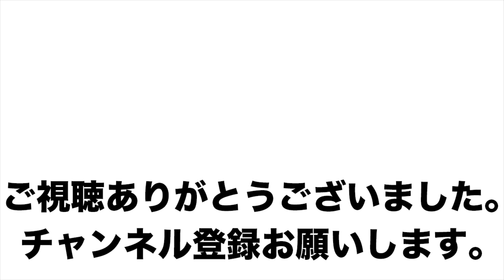血管・カットを出す！効かせる自宅で胸・三頭トレ！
前回に続きパンプに最適なチューブを用いたトレーニングです！血管やカットを出す最大収縮を意識たしトレーニングです！

ストレッチポールさん